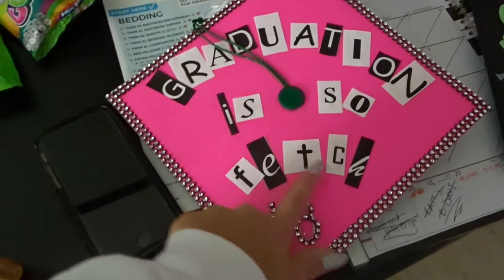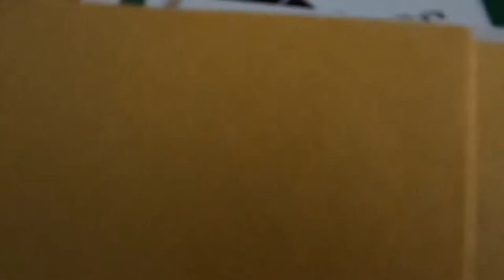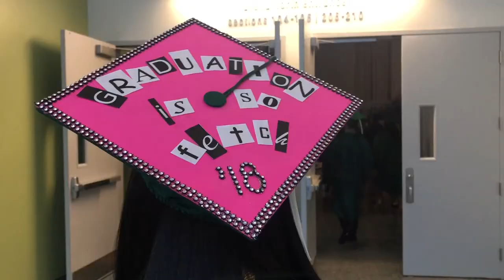I GRADUATED!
I am officially a graduate of Flanagan Highschool Class of 2018 AH

Onto the next four ..